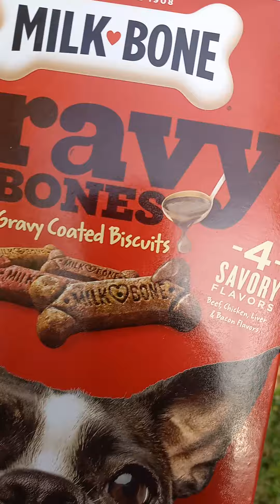here go the milkbone bandits again